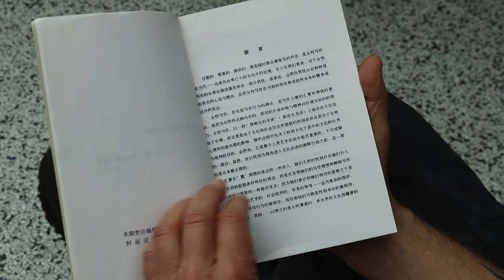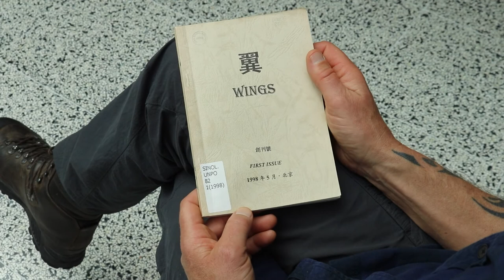Wings | Chinese Unofficial Poetry in Digital Collections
Almost 20.000 additional pages of poetry from the Leiden University Libraries (UBL) collection of Unofficial Poetry Journals from China have been made available online in Digital Collections.

If you want to learn more about how to use the collection, take a look at this video: ➡️
Or watch Maghiel's web lecture on the collection:

Maghiel van Crevel, Professor of Chinese language and literature at Leiden University collected these journals during his travels in China over the past thirty years. In this video, he reads one of his favourite poems from the Journal 'Wings', 'The Changing Room' by Zhai Yongming, both in Chinese and in translation by Andrea Lingenfelter.